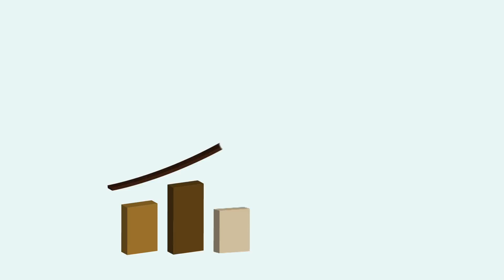What is SHIELD?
Get $10 worth of Bitcoin for when you set up your Coin Base wallet and buy $100 worth of Bitcoin

Please note that you should not buy, sell, or invest any asset based solely upon information you receive from these videos. As with all investments there is a level of risk and you may loose or gain money depending on market conditions. I encourage you to take the time to conduct your own research on any investments you make.